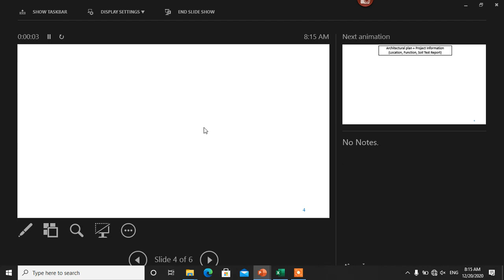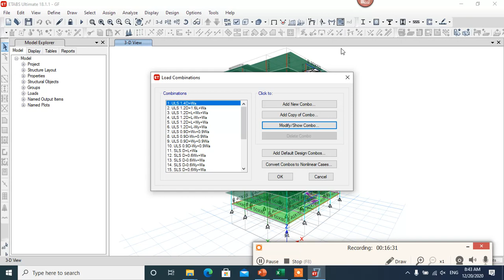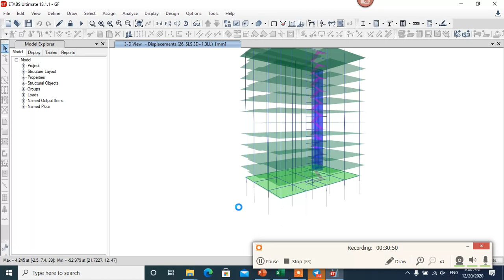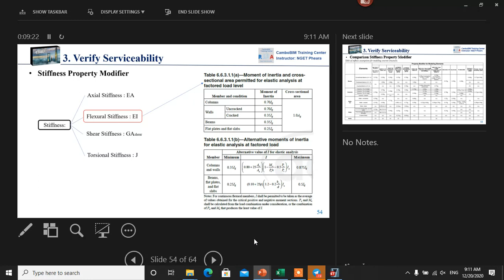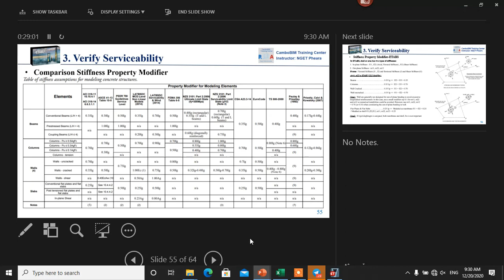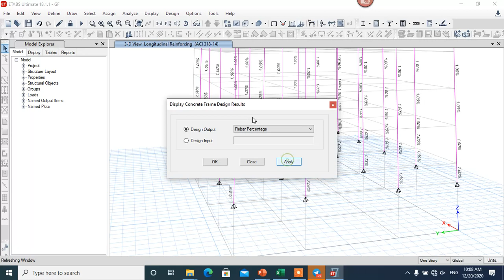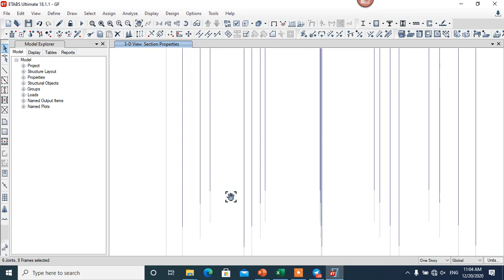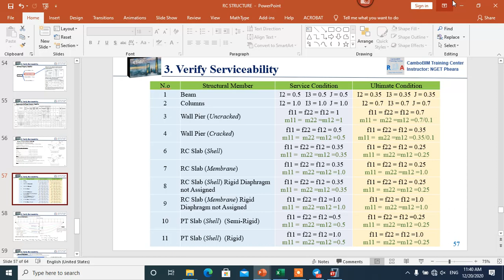10. Design structures 10 stories in Etabs Part 10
This video for beginner learning
, Instructor: NGET Pheara